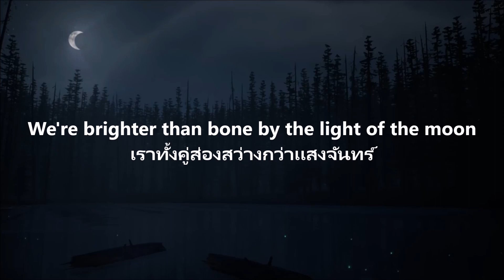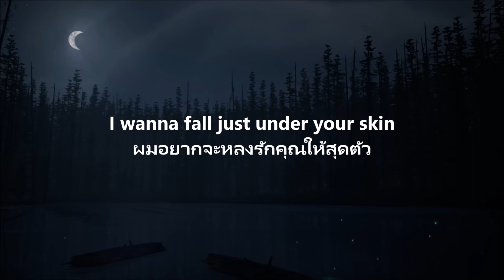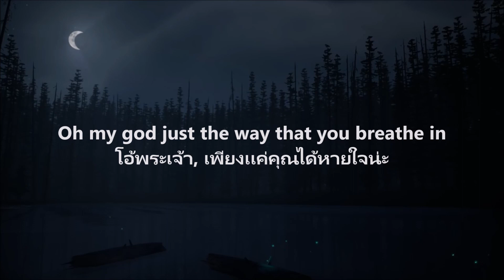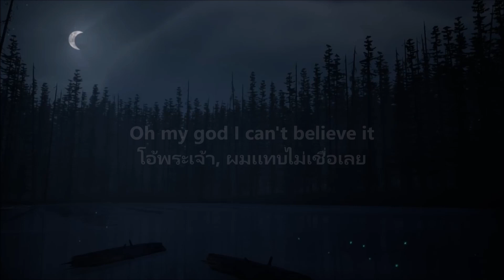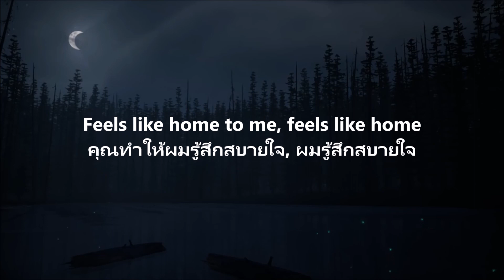Marti West - Feels Like Home เพลงสากลเเปลไทย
Credit: Life is strange 2